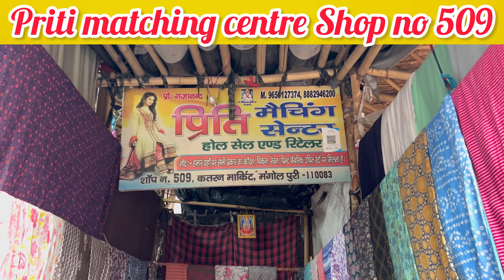Priti matching center🔥😱🔥shop no 509 katran market mangolpuri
Best velvet suit special 🤩😍
Real pashmina suit😍🥳
Cotrise fabric many option🎉😇
putr Cotton  fabric🥰
Location - Mangolpuri Delhi
Shop no- 509
Shop name- Priti Marching centre
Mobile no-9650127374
I hope you like video.

Target-2k
Please suppor